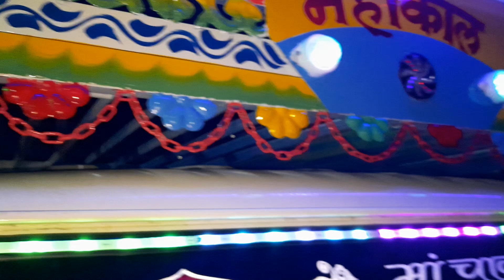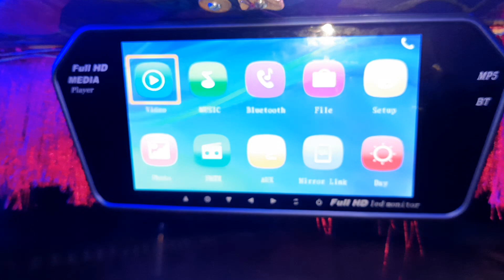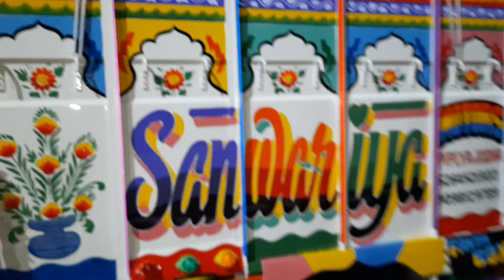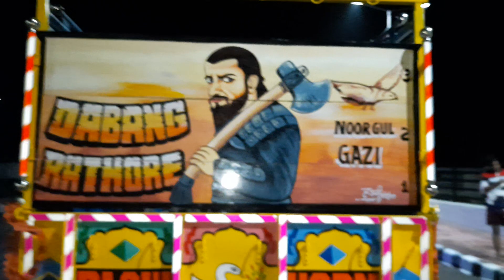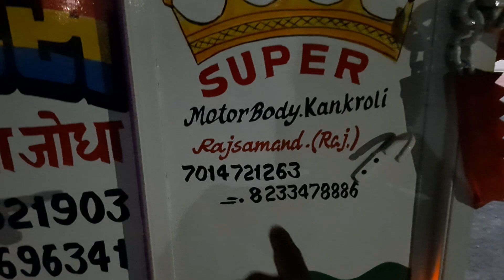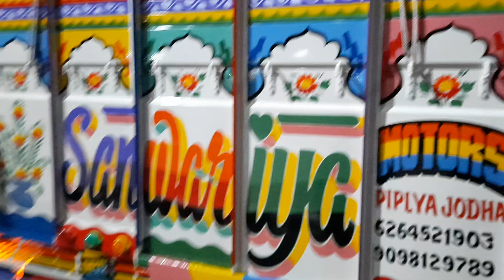Bolero Pickup बॉडी बाहुबली डिज़ाइन नया लुक के साथ !! सुपर बॉडी